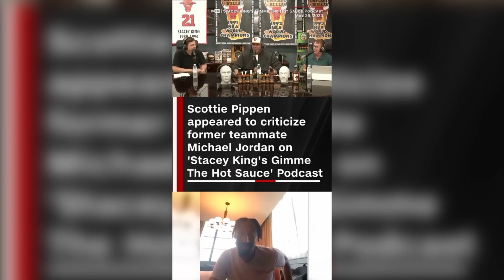Members Appreciation Day (Message)- Lady Sparkel: I Am Apart of Something Great!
Sorry for the cutouts and crashes of our Members Appreciation Service. Here is Lady Sparkel’s full message from the service without any crashes.

At SCCC, we are a church committed to SHARING the love of God, GROWING empowered lives through God's Word and worship, and CARING for the lost in our backyard and abroad.
9152 S Ashland Ave
Chicago, IL 60620